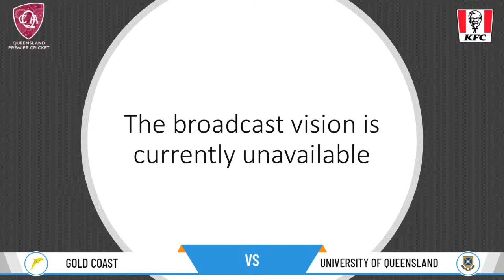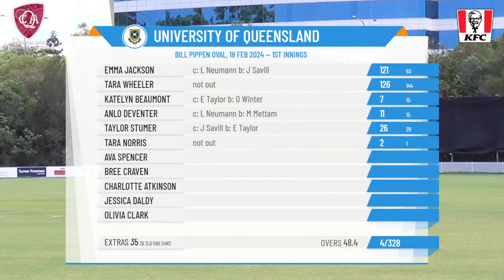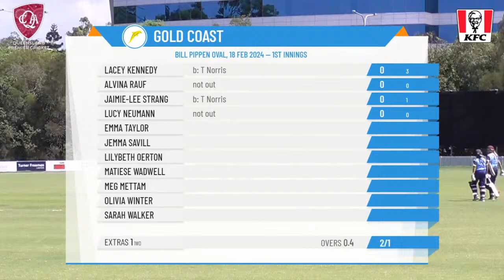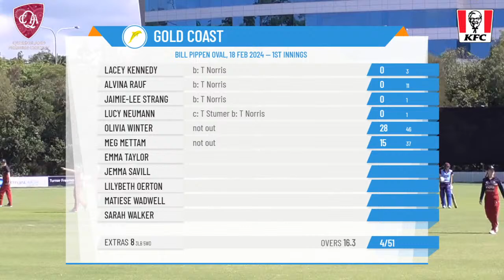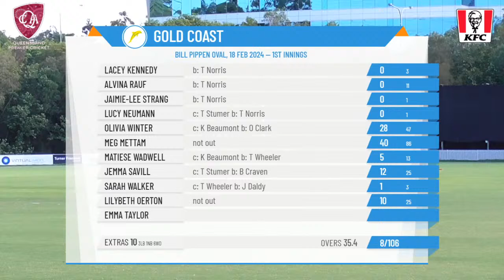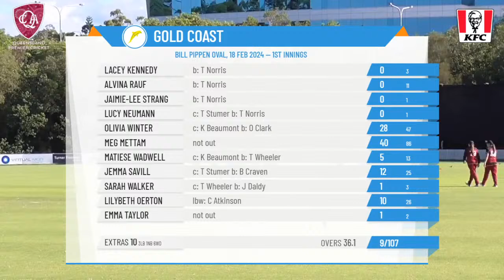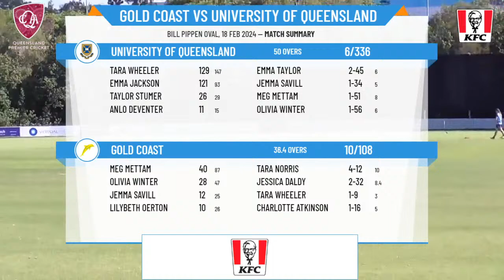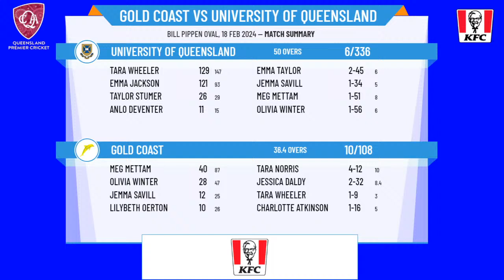QPC - Katherine Raymont One Day Shield - Rd26 - Gold Coast v University of Queensland